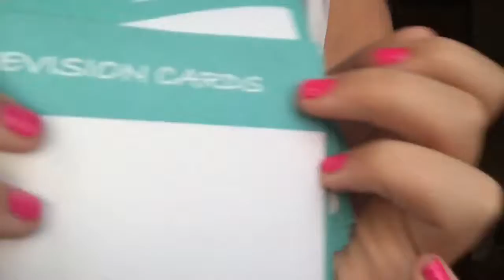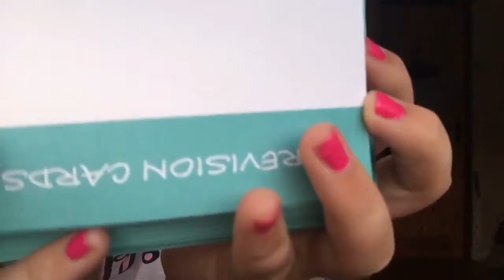Back to school supplies